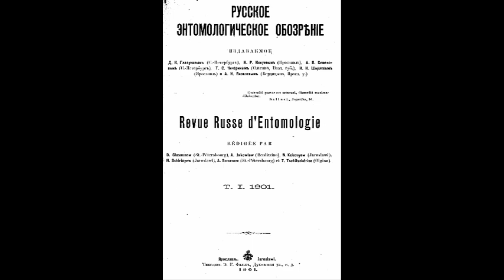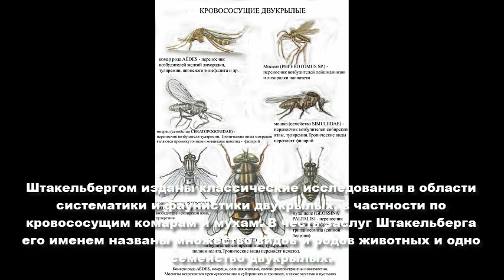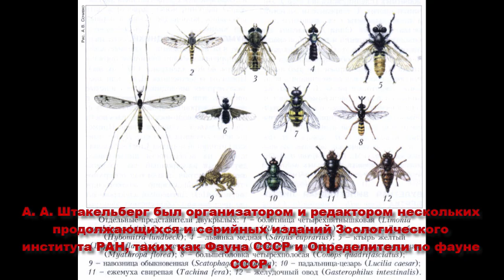Александр Александрович Штакельберг